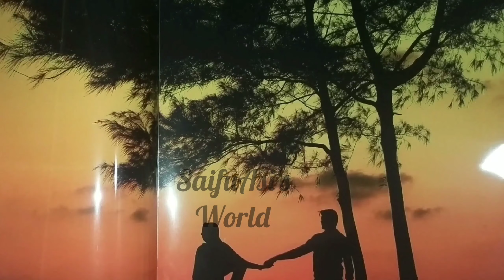Marine World Video Part - 1 | India's Largest Public Aquarium | Saifuasi's World..